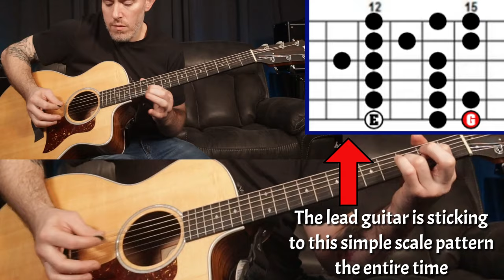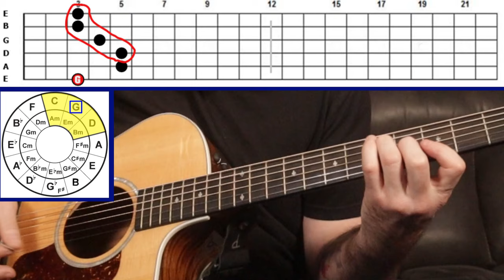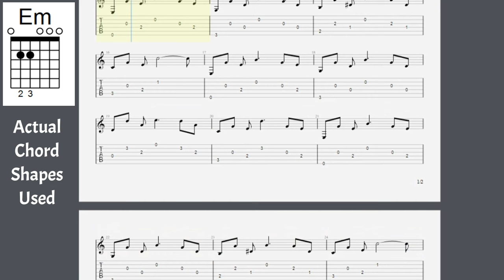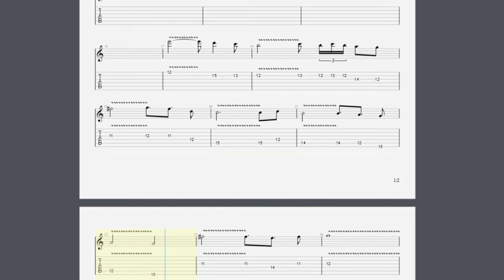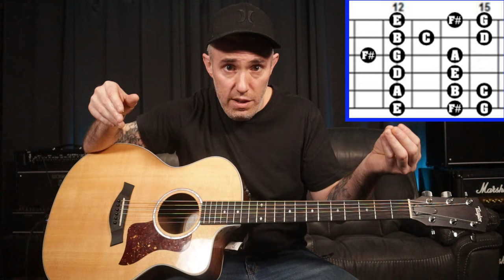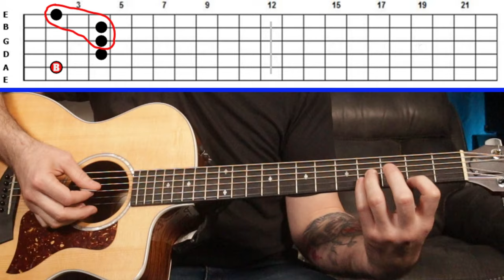Acoustic "Guitar Theory" for Beginners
Timestamps:

0:00 - Intro Demo
2:35 - Step 1: Play Some Chords
7:45 - Step 2: Play the Key-Scale
10:03 - Step 3: Pay Attention to Chord Tones
11:30 - Step 4: Movable Chords
16:23 - My Original Song